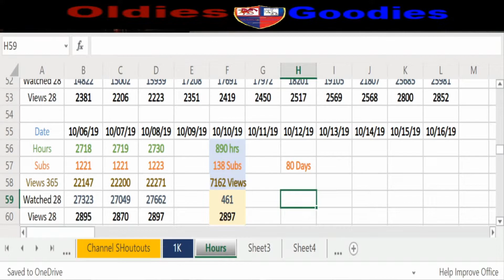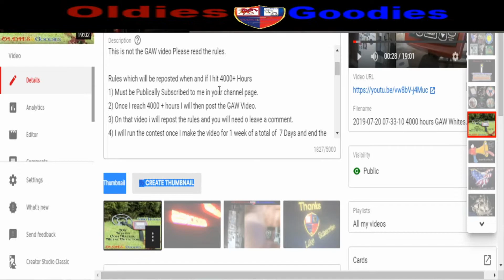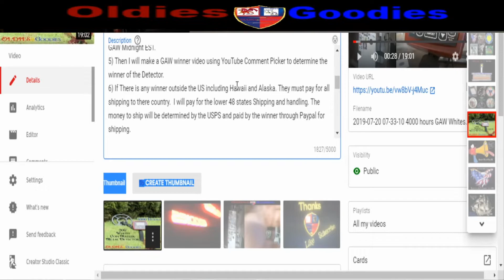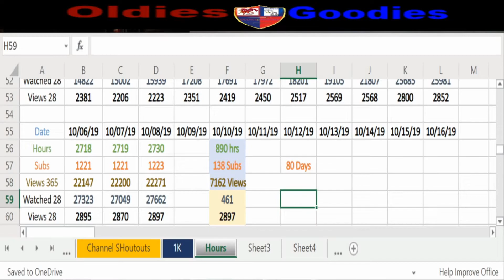💥80 Day Update❓Possible Metal Detector GAW at (4000hrs)❓You decide! For a Free 💥Metal Detector😍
Please help me get to the 4000 hrs i need.

This is not the GAW video!!  Please read the rules and as well YouTube Guidelines.

Rules which will be reposted when and if I hit 4000+ Hours
2) Once I reach 4000 + hours I will then post the GAW Video.
3) On that video i will repost the rules and you will need to leave a comment on the GAW video. for a duration  of a total of  7 Days and end the GAW Midnight EST.
4) I will run the contest  for a duration  of a total of  7 Days and end the GAW Midnight EST.
5) Then I will make a GAW winner video using YouTube Comment Picker to determine the winner of the Detector.
6) If There is any winner outside the US including Hawaii and Alaska. They must pay for all shipping to there country.  I will pay for the lower 48 states Shipping and handling. The money to ship will be determined by the USPS and paid by the winner through Paypal for shipping.
7) If the winner is in a country that the US Government doesn't allow Posting to then i will have to do a redraw for another alternate winner.

For the contests and giveaways held during our live streams and through our channel, you must be of legal age or have parental permission to enter.

Thank you for taking the time to understand the You tube Guidelines and Terms.